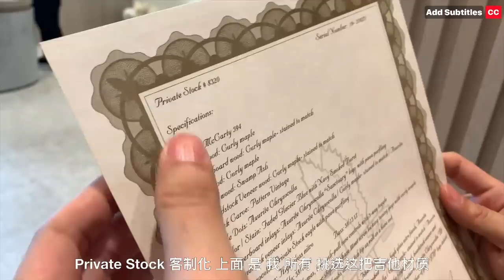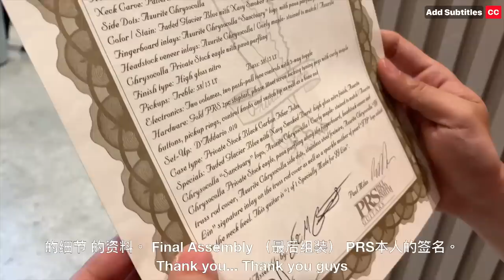JJ VLOG04: 林俊傑 全客製化《聖所》電吉他 Unboxing JJ's PRS "SANCTUARY AXE"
In March 2019, I connected with PRS to design and build a one-off Private Stock McCarty 594 electric guitar, inspired by my Music Production Company, JFJ Productions.

I call it the "Sanctuary Axe"

Here is the unboxing process!

2019年 3月，有幸與PRS結緣，聯手打造全客製化的PRS Private Stock 電吉他。我取名為：Sanctuary Axe。

開箱了！

video editing: JJ Lin